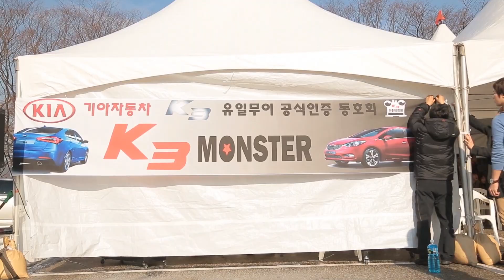기아자동차 K3 애니팡 이벤트 & 메이킹 영상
WOW~ 참여인원 140명, 참여차량 100대!!
국내 최대 규모의 K3 애니팡 게임이 열렸습니다~!! ^o^

기아자동차가 K3 동호회 회원과 함께한 이번 애니팡 게임은
손안에서 즐기는 게 아닌 직접 K3를 몰며 컬러를 맞춘다는 점에서 짜릿~하게 터지는 쾌감을 주었답니다! 직접 보지 않으면 믿기 힘든 K3 애니팡 대회! 지금 바로 감상하세요~ *^^*